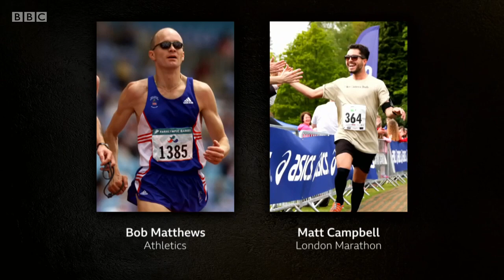Freya Ridings - Lost Without You (Live At BBC Sports Personality Of The Year)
That was a real honour - thank you so much for BBC Sports Personality Of The Year for having me perform Lost Without You. Congratulations to all these incredible sporting achievements and people this year, we will always remember those we have lost 🌹spoty

LYRICS
Standing on the platform,
Watching you go,
It’s like no other pain,
I’ve ever known,
To love someone so much,
To have no control,
You said I have to see the world,
And I said go

I think I’m lost without you,
I just feel crushed without you,
I’ve been strong, for so long,
That I never thought,
How much I needed you,

Strangers rushing past,
Just trying to get home,
But you were the only safe haven,
That I’ve known,
Hits me at full speed,
Feel like I can’t breath,
And nobody knows,
This pain inside me,
My world is crumbling,
I should never have,

I think I’m lost, lost, lost,
I think I’m lost without you, you,
‘cause I’ve been strong for so long,

Watching you go,
You said I wanna see the world,